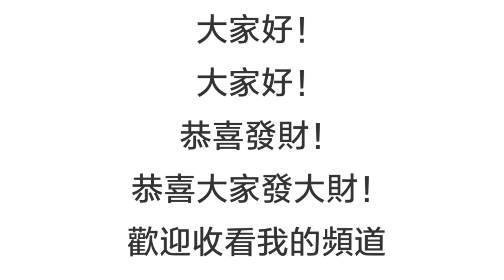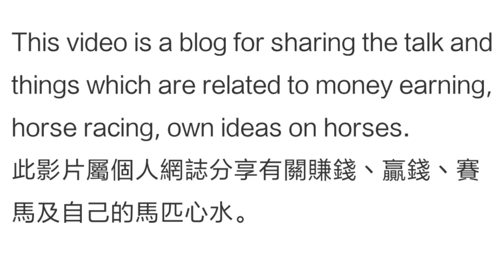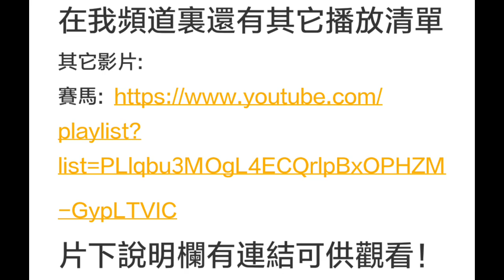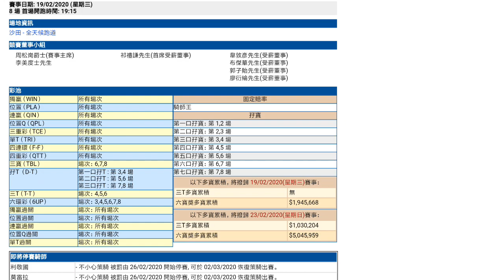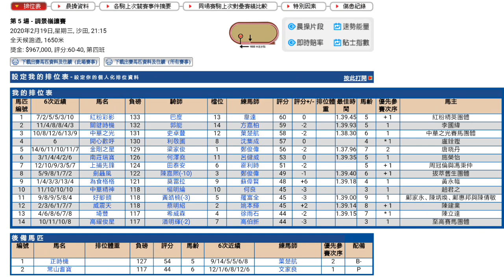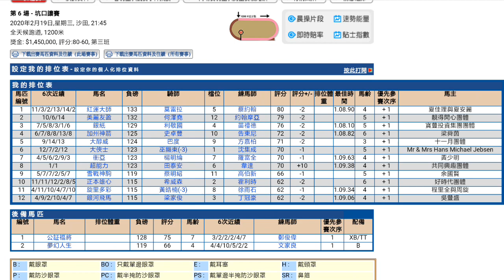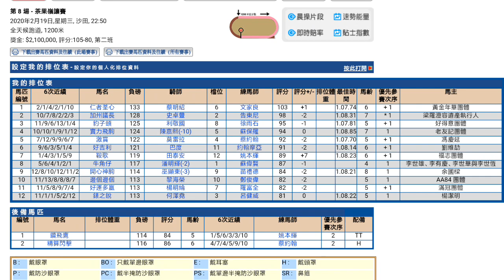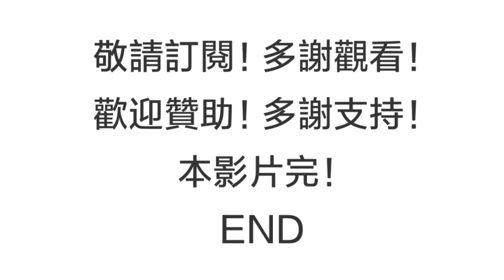賽馬貼士|香港賽馬心水貼士2月19日第一至八場(2020)